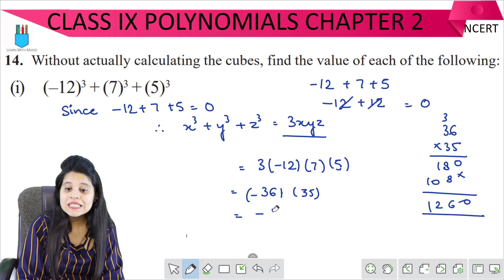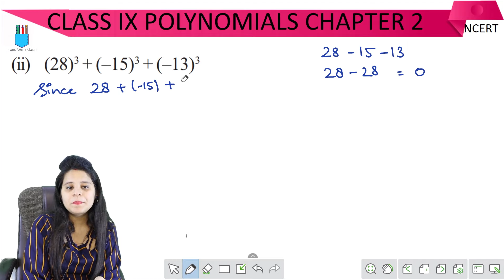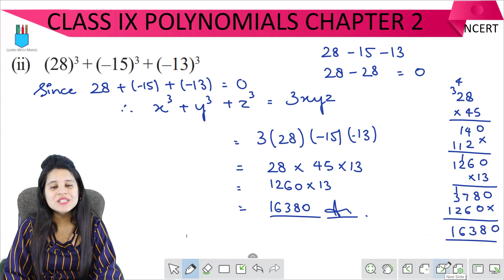Class 9 Maths | Chapter 2 | Exercise 2.5 Q14 | Polynomials | NCERT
In this session we will be continuing with the chapter "Polynomials".
We will cover Exercise 2.5 Q14 of chapter 2.